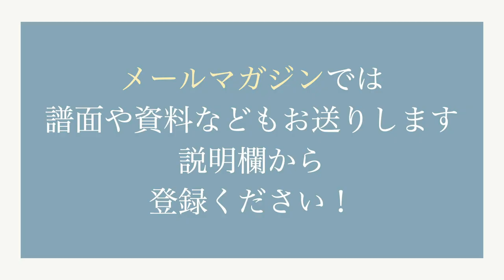【電子ドラム でジャズ演奏】マイリトルスウェードシューズ I played [My Little Suede Shoes] with the electronic drum .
ラテンと４ビートの切替の曲
この曲はルンバボレロのイメージです
アドリブにいった所は
雰囲気をかえるのにカリプソにしました
ラテンはレイドバックのタイミング
スウィングはトップをとるので
切替を気をつけつつ演奏してみました

【参考動画】
Charlie Parker - "My Little Suede Shoes" (C.P. Sextet - 1951)

【電子ドラム でジャズ演奏】マイリトルスウェードシューズ
I played [My Little Suede Shoes] with the electronic drum .